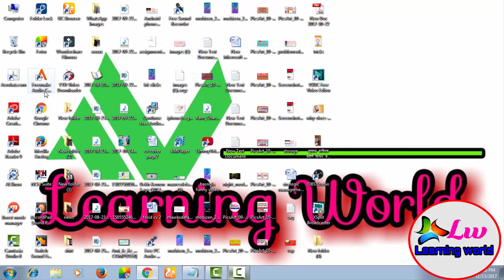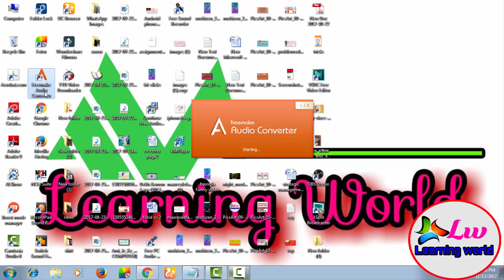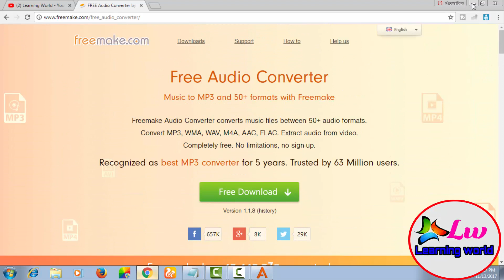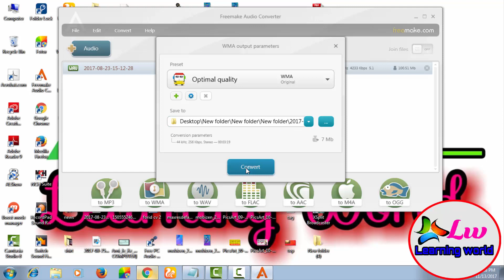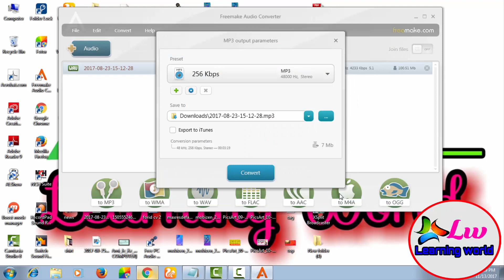Audio Converter bangla tutorial 2017 - Convert audio files to different format by LEARNING WORLD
In this video i want show how to free convert any audio to diffrent type of formet and this is bangla latest tutorial 2017 .